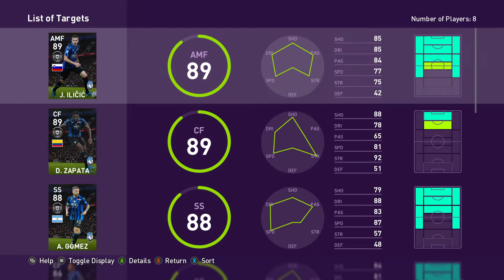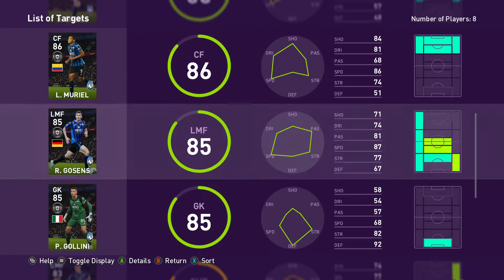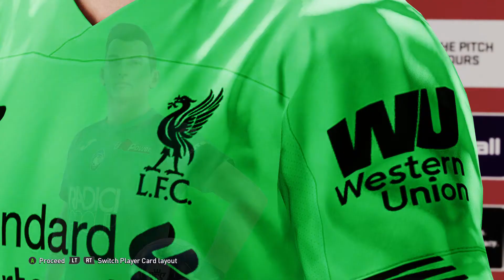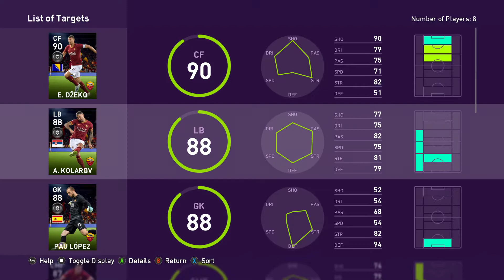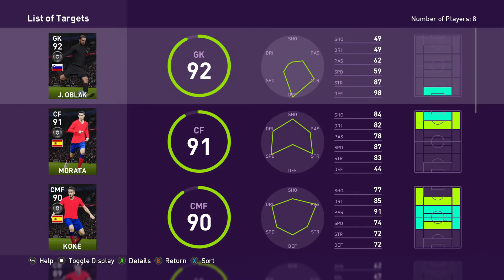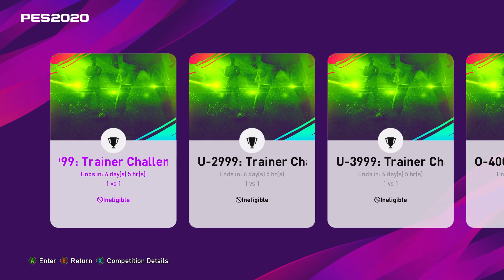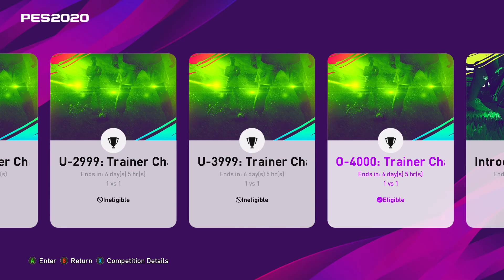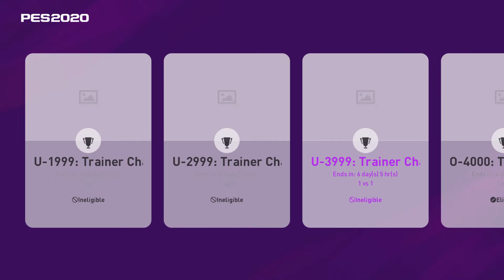Omówienie poniedziałkowej aktualizacji 10.02.20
Omówienie poniedziałkowej aktualizacji